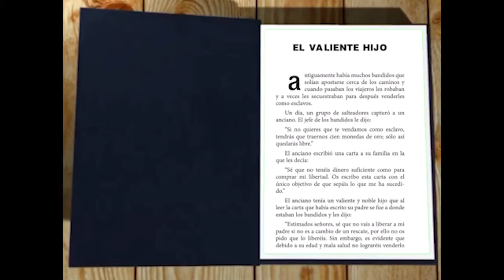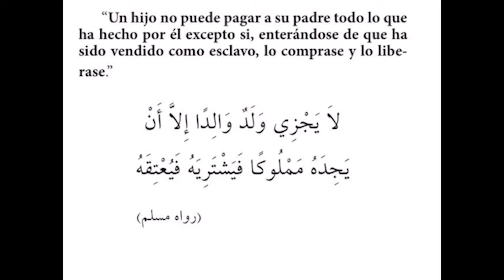20.El hijo valiente